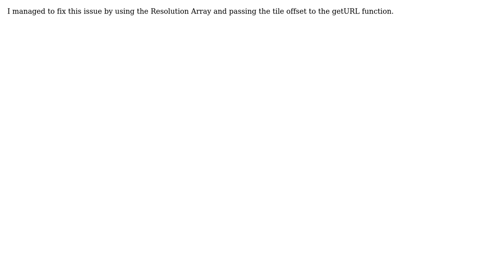GIS: Openlayers2 ZoomOffset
With thanks & praise to God, and with thanks to the many people who have made this project possible! You are responsible for your own actions.